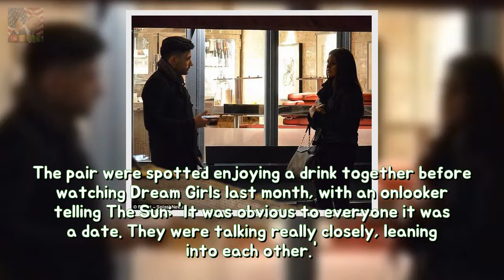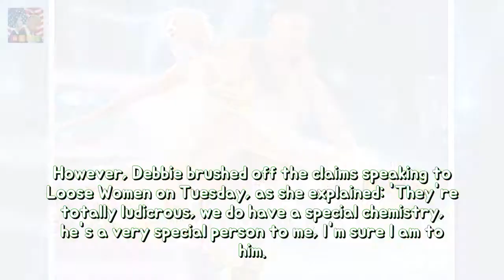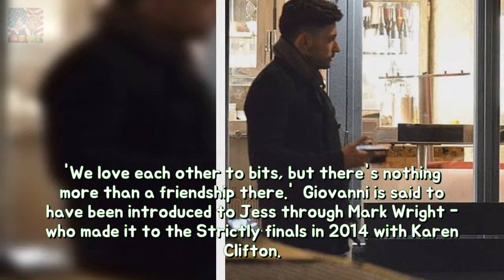Jessica Wright secretly dating Strictly seasoned Giovanni Pernice permanency Jessic Breaking News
Jessica Wright 32 has reportedly struck up a romance with Giovanni Pernice 27 after meeting through her younger brother Mark. The pair were spotted enjoying a drink together before watching Dream Girls last month with an onlooker telling The Sun: It was obvious to everyone it was a date.
Exhausted Davina McCall 50 suggests afar her hexa wrap abs in sports bra toughness  Breaking News:
Ruby Rose displays that was once teased over fat fingers longevity Shes won a host Breaking News: